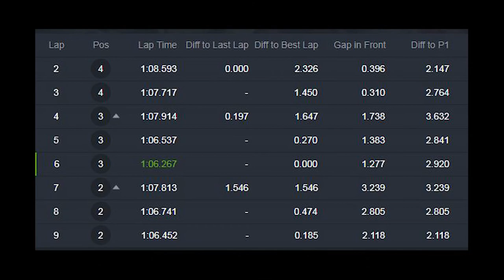Shorty Crashes Hard!!! OMRL Round-1 StockMoto Heat-2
OMRL 2019 Round-1 CRP CCW - StockMoto Heat-2

ShortyMoto tucks the front from 2nd place with me right behind him. Another wet race as Round-1 had all wet races.

DSLR: Canon-80D

Primary Lens: 24-105mm Canon L F4 IS USM

My motorcycle: 2008 Suzuki GSXr 1000
My helmet: Shoei GT Air